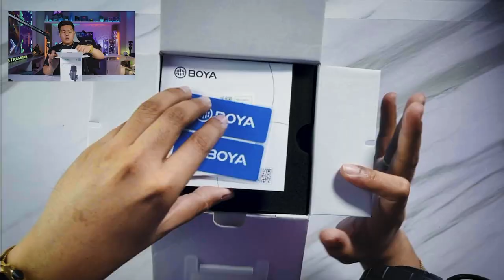Wireless Microphone for Streaming, Podcast, Recording | BOYA BY-PM500W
Best Affordable Wireless Microphone for Streaming, Podcast, Recording